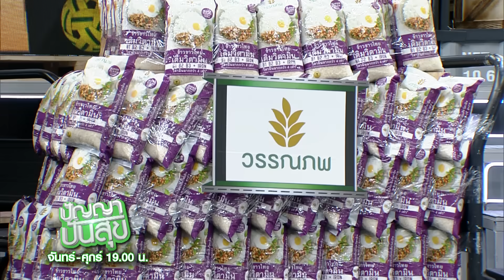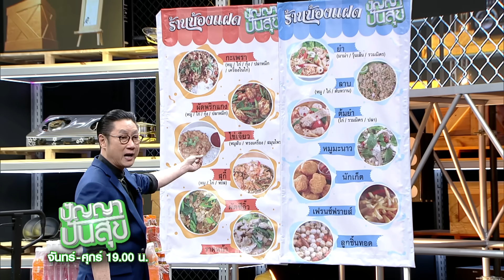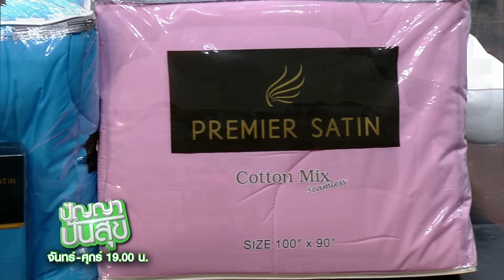ปัญญา ปันสุข | EP.84 แฝดสยาม น้องปิ่น น้องปาน | 19 ต.ค. 63 [3/4]